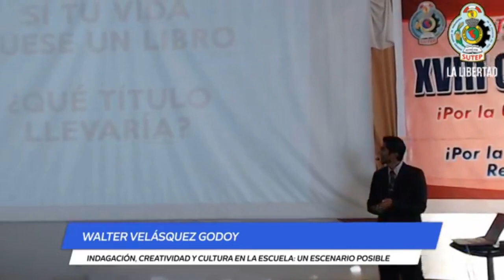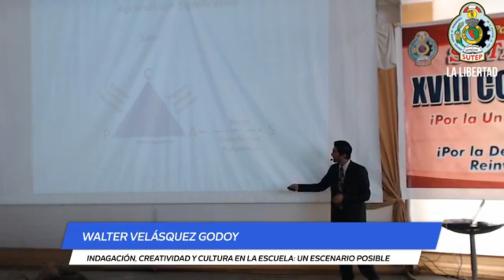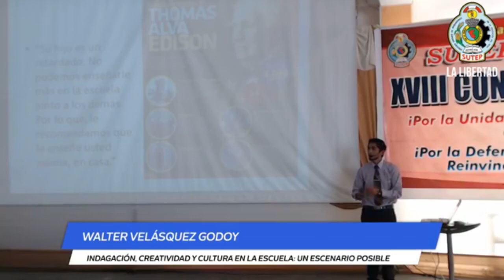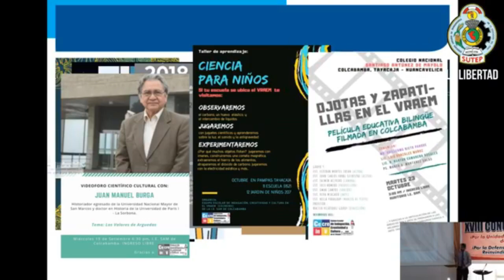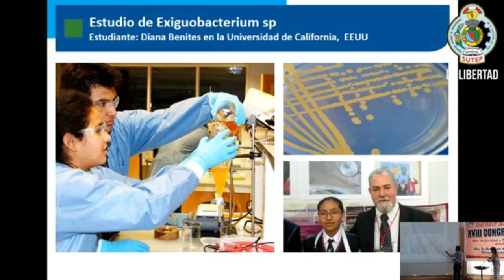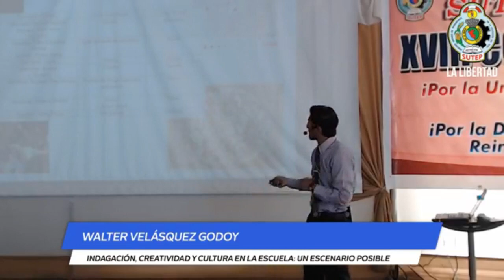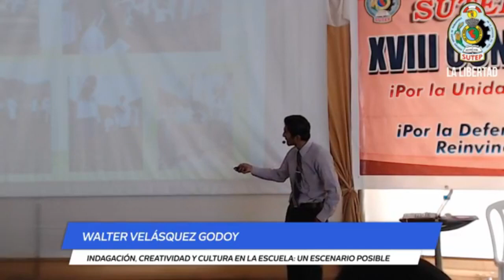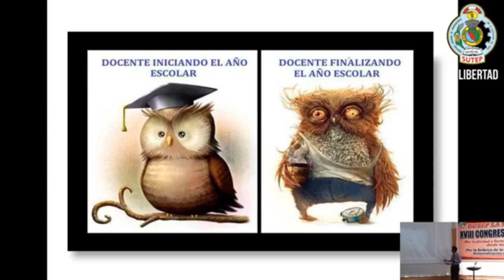Indagación, creatividad y cultura en la escuela: Un Escenario Posible.